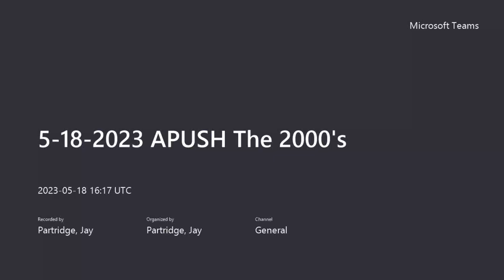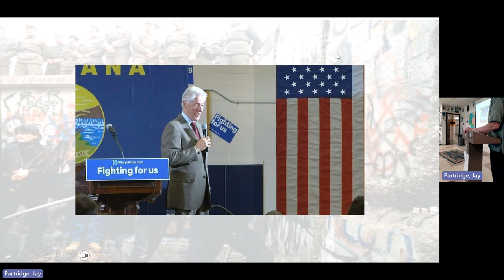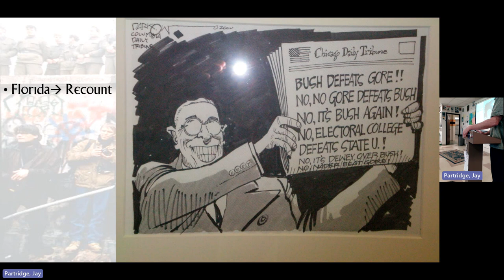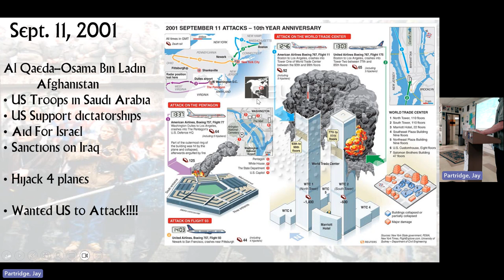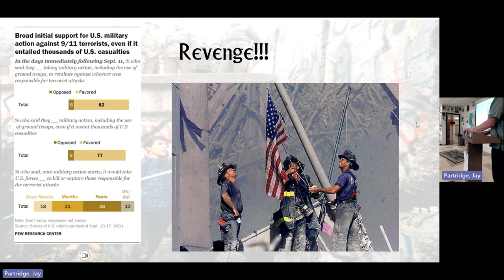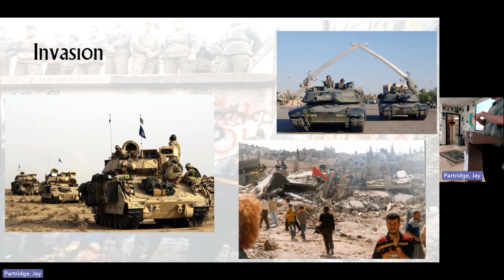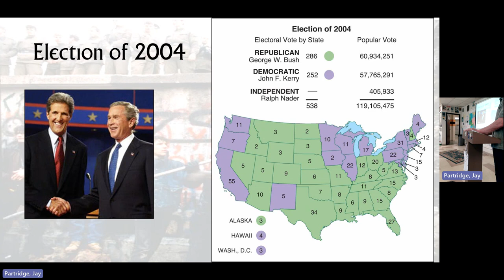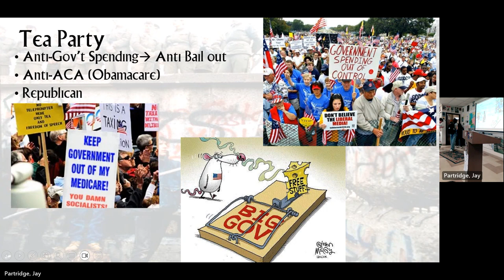5 18 2023 APUSH The 2000's